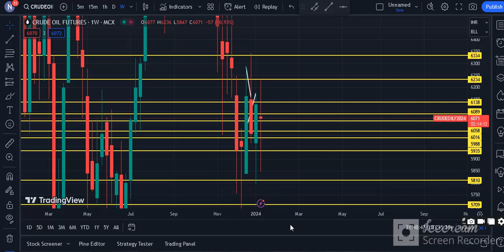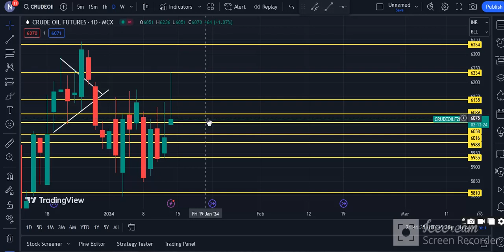Crude Oil Weekly Analysis | Crude Oil Technical Chart | Daily Commodity